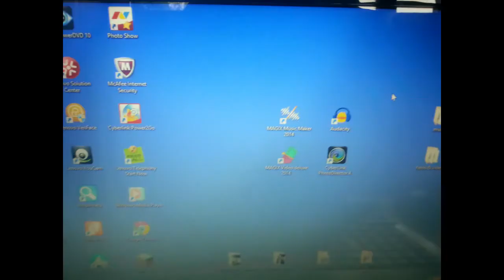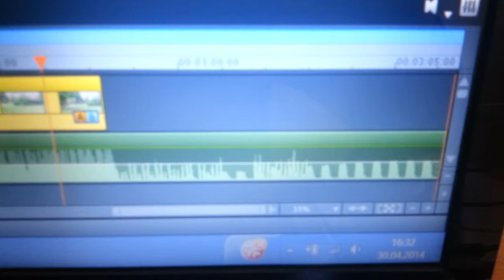jantppr - Ultimate (Music Video feat. Maxi)